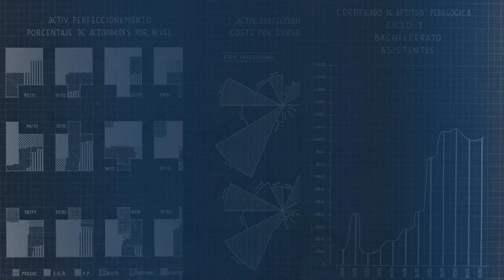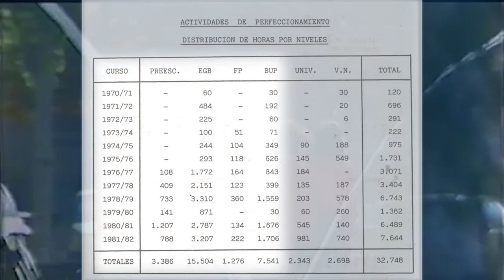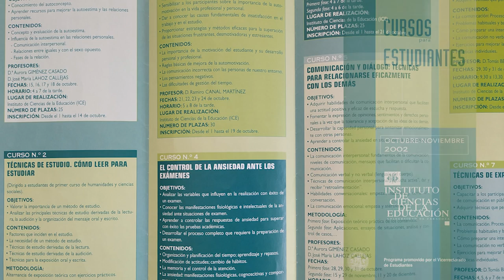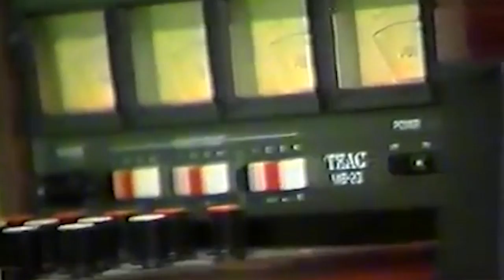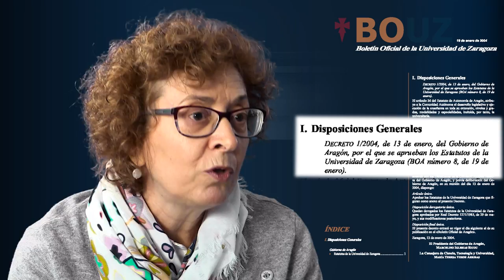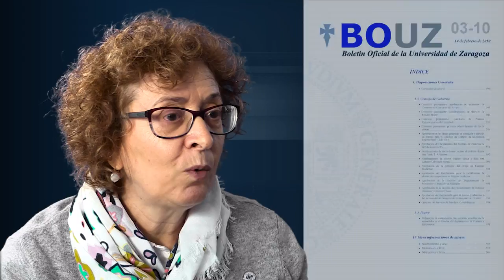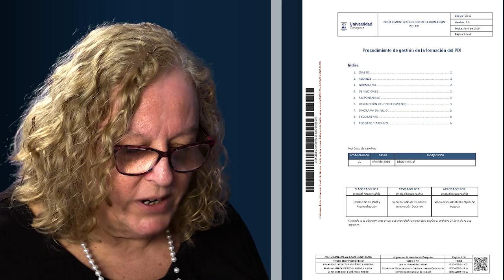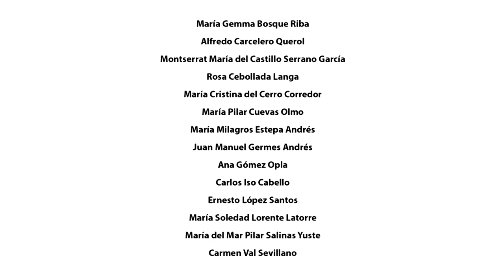Documental "50 años de ICE"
Documental realizado por el Instituto de Ciencias de la Educación de la Universidad de Zaragoza en su 50 aniversario.

Personas entrevistadas (por orden de aparición):

Marta Sanjuán Álvarez
Tomás Escudero Escorza
Ana Gómez Opla
Agustín Ubieto Arteta
Fernando Zulaica Palacios
Rosa Cebollada Langa
María Eva Cid Castro
Concepción Bueno García
Fernando Blanco Lorente
Ernesto López Santos
Javier Paricio Royo
Ana Rosa Abadía Valle
José Domingo Dueñas Lorente
José Antonio Mayoral Murillo

Nuestro agradecimiento por su colaboración a:

Archivo Municipal del Ayuntamiento de Zaragoza
Archivo Universitario de la Universidad de Zaragoza
Gabinete de Imagen y Comunicación de la Universidad de Zaragoza
Unidad Técnica de Construcciones y Energía de la Universidad de Zaragoza

y a todo el personal del ICE por su constante ayuda durante la realización del proyecto